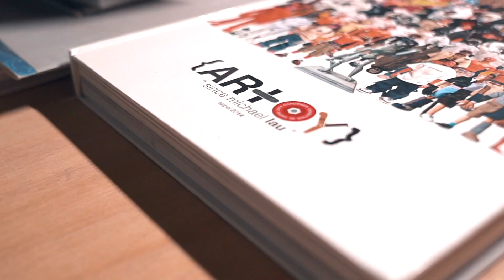BABY MILO®️ BY A BATHING APE 10 ARTISTS 8” FIGURE BY MICHAEL LAU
Michael wanted to re-engage the sponge elements from his previous ‘What We Want’ exhibition to emerge with Chinese calligraphy, to present represent Chinese traditional culture.